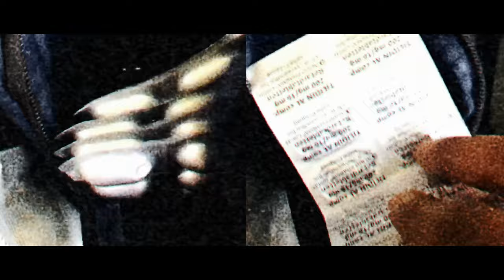CAMO x BANKX - CAMOUFLAGE (prod. by YozBeatz)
ZONE23 präsentiert:
"CAMOUFLAGE" von CAMO UND BANKX

JETZT STREAMEN!